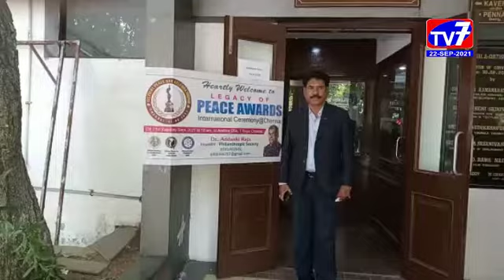అమలాపురం - చెన్నైలో అంతర్జాతీయ శాంతి అవార్డు అందుకున్న "వడ్డీ"_|22-09-2021|TV7|NEWS BULLETIN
అరుదైన అంతర్జాతీయ శాంతి అవార్డు చెన్నై టీ నగర్ ఆంధ్ర క్లబ్ ఆడిటోరియంలో తూర్పు గోదావరి జిల్లా తాళ్ళరేవు మండలం సుంకరపాలెం కు చెందిన విశ్వ జన కళా మండలి జిల్లా అధ్యక్షులు మరియు దళిత నాయకులు వడ్డీ ఏడుకొండలు  మంగళవారం అందుకున్నారు .